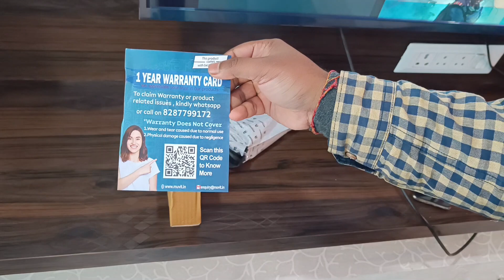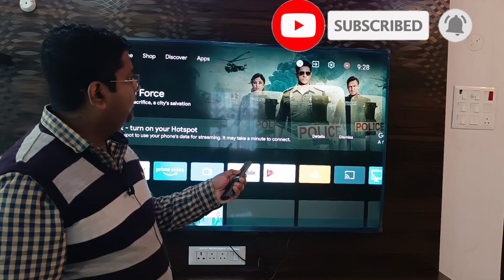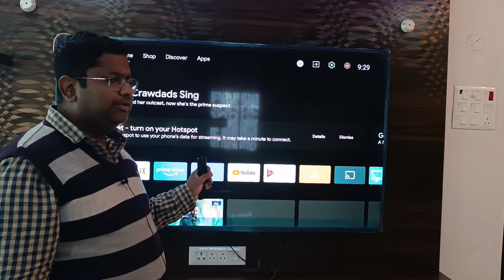Unboxing Mi Tv Remote From Amazon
@TechandInvestment नमस्कार दोस्तों, इस वीडियो में मैंने -mi tv,xiaomi tv remote unboxing kiya hai aur mi tv remote tv me pair kaise karte hai usko bhi bataya hai amazon se maine 649 R.S me buy kiya hai.
Talabat Bluetooth Voice Command Remote Compatible for Xiaomi Redmi Mi Smart TV with Netflix & Prime Video Hot Keys XMRM-00A

YOURS QUERIES:-
How do I set up a new Mi Remote?
What if I lost my Mi TV remote?
mi tv remote control online

WAKEFIT MATRESS
NIKON CAMERA
CANON dSLR
SMART WATCH
Hard disk
BLDC FAN

Boya BYM1
BLUE SNOWBALL MIC
SIMPEX TRIPOD
Ring Light
Umbrella Light